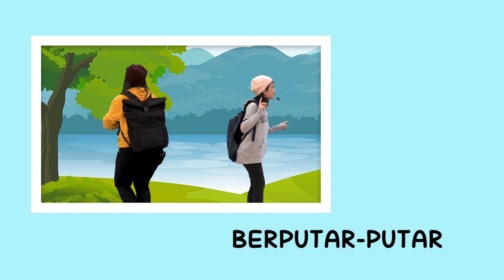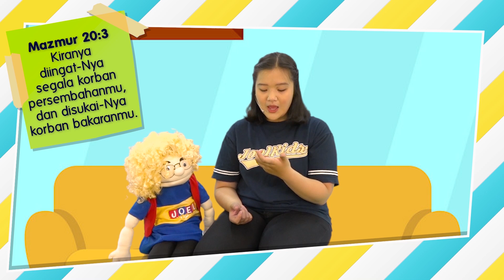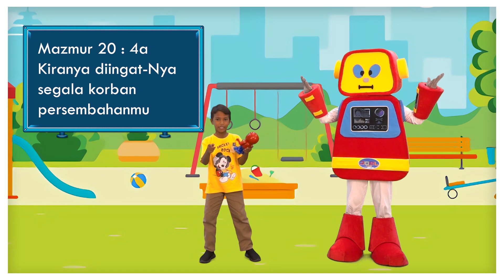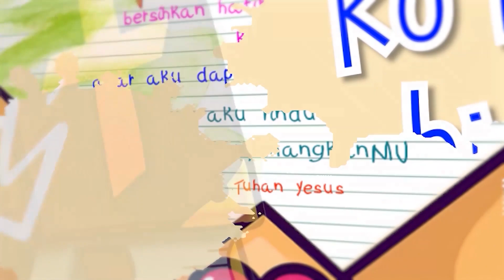Joel Kids Online Service Balita - " Greatest Gift"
JADWAL KEGIATAN
JKI HIGHER THAN EVER SEMARANG

1. IBADAH UMUM ONLINE
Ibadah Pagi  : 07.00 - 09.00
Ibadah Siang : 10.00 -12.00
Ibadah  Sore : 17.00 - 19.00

2. A CALL TO PRAY & WORSHIP

3. IBADAH YOUTH FIRE
Setiap hari Sabtu, 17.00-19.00 WIB

4. JOEL KIDS ONLINE

PEMBERITAHUAN
1. Dilarang memperbanyak atau mempublikasi ulang baik sebagian maupun seluruh isi video ini ke dalam bentuk apapun.

2. Akun Youtube Higher Than Ever Church tidak dimonetisasi. Kami tidak menerima penghasilan apapun dari semua video yang ada di dalam akun kami.

1. IBADAH UMUM ONLINE

2. A CALL TO PRAY & WORSHIP

3. IBADAH YOUTH FIRE

4. JOEL KIDS ONLINE

PEMBERITAHUAN
1. Dilarang memperbanyak atau mempublikasi ulang baik sebagian maupun seluruh isi video ini ke dalam bentuk apapun.

2. Akun Youtube Higher Than Ever Church tidak dimonetisasi. Kami tidak menerima penghasilan apapun dari semua video yang ada di dalam akun kami.

1. IBADAH UMUM ONLINE
Ibadah Siang : 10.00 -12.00  (offline)

2. A CALL TO PRAY & WORSHIP

3. IBADAH YOUTH FIRE

4. JOEL KIDS ONLINE
Setiap hari Minggu , 10.00 WIB

PEMBERITAHUAN
1. Dilarang memperbanyak atau mempublikasi ulang baik sebagian maupun seluruh isi video ini ke dalam bentuk apapun.

2. Akun Youtube Higher Than Ever Church tidak dimonetisasi. Kami tidak menerima penghasilan apapun dari semua video yang ada di dalam akun kami.

1. IBADAH UMUM ONLINE

2. A CALL TO PRAY & WORSHIP

3. IBADAH YOUTH FIRE

4. JOEL KIDS ONLINE
Kelas Besar : 10.00
Kelas Balita : 11.30

PEMBERITAHUAN
1. Dilarang memperbanyak atau mempublikasi ulang baik sebagian maupun seluruh isi video ini ke dalam bentuk apapun.

2. Akun Youtube Higher Than Ever Church tidak dimonetisasi. Kami tidak menerima penghasilan apapun dari semua video yang ada di dalam akun kami.